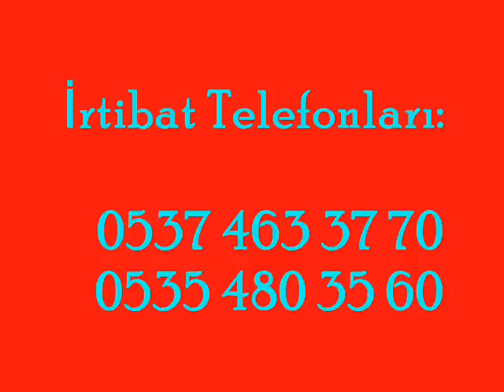HALİL İBRAHİM BALTACI'DAN EL EMEĞİ ÜRÜNLER